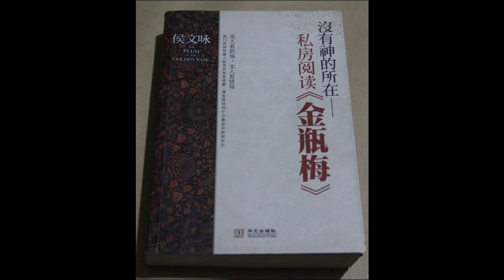55 末路狂花潘金莲（2） | 没有神的所在：私房阅读《金瓶梅》| 名著 | 侯文咏 | 潘金莲 | 中国古代情色 | 西门庆 | 李瓶儿